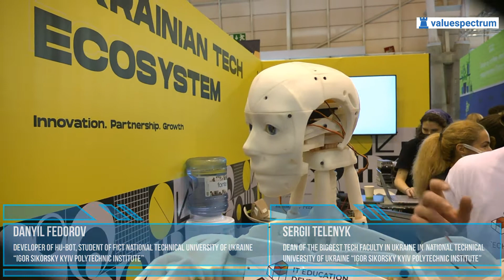Project of “Igor Sikorsky Kyiv Polytechnic Institute”